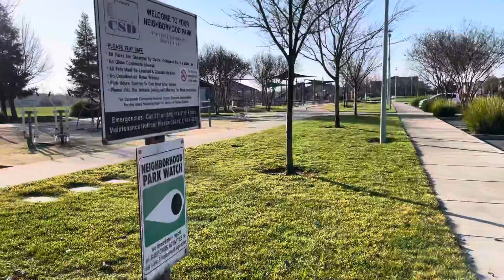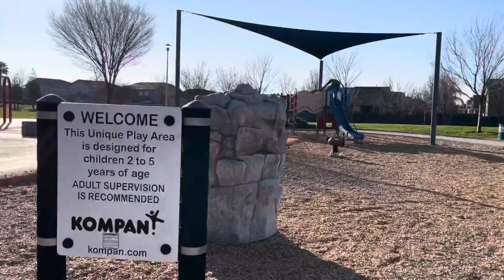Elk Grove, CA - Kungsting Park Walking Tour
Walking tour on 2/6/2022 of Kungsting Park in Elk Grove, CA